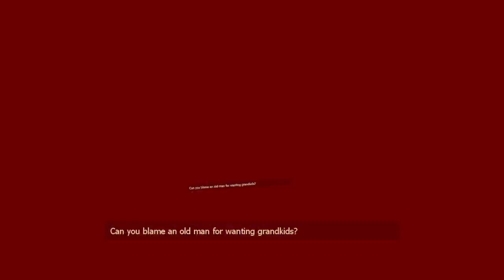[Half Life 2: Episode 2 VR Mod] Alyx Freeman p4